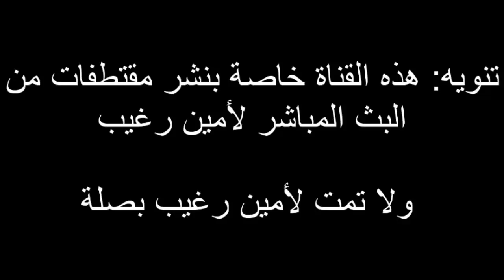امين رغيب هاد المجال خدام فالمغرب وفيه الهوتة والصرف